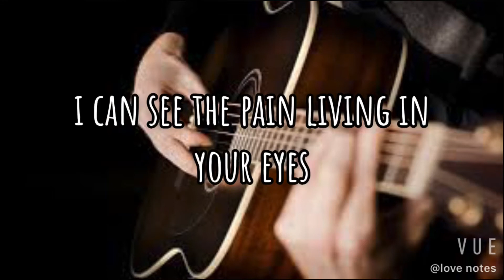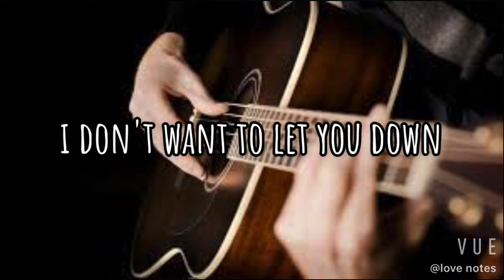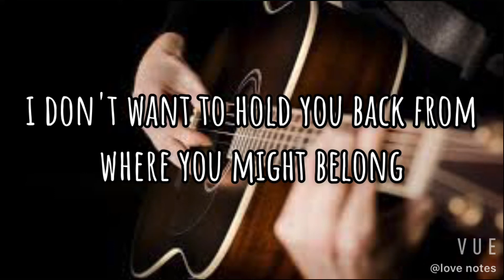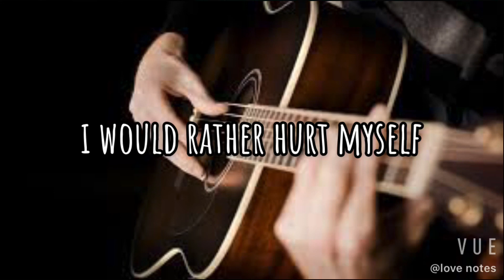"GOODBYE" - AIR SUPPLY (COVER BY HAKLI)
AIR SUPPLY - "GOODBYE